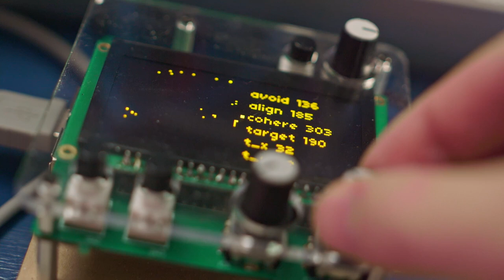My Eurorack "Hacking" Development Palette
Carl Colglazier  is a computer science and communication student with interests in programming, media, and digital culture.